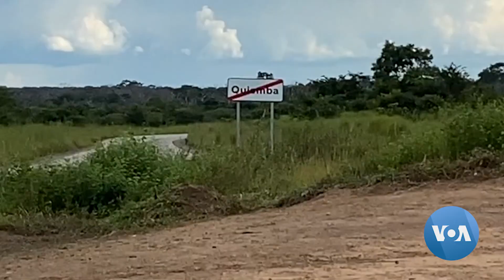Malanje: Dezenas de crianças fora do sistema de ensino em Cambundi Catembo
O acesso ao ensino primário é obrigatório em Angola, mas no município de Cambundi-Catembo, interior da província angolana de Malanje muitas dezenas de crianças não têm escolas e professores.